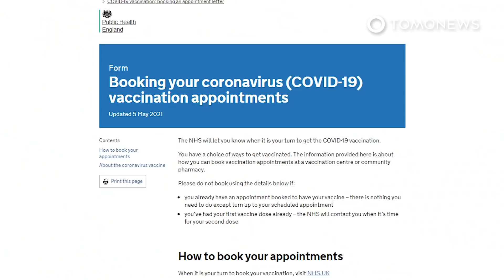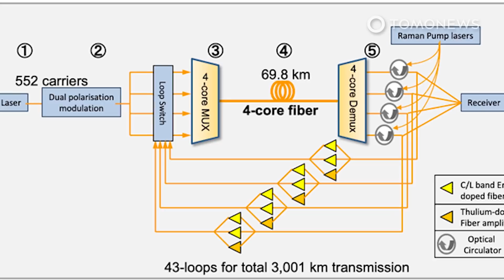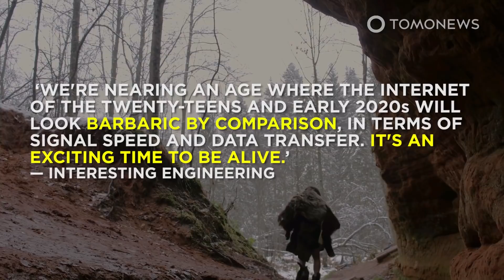Solar Storm Can Kill Global Internet: Study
IRVINE, CALIFORNIA — In 1859 a massive solar storm hit the Earth, turning the night sky into an eerily beautiful version of daytime. But the storm also caused significant damage to Earth’s primitive communication system of the time, the telegraph system.

If such a powerful magnetic wave were to hit the Earth today, our highly sensitive communication systems would crash and burn.

A new study now says the global internet would be the hardest to fix, and could be knocked out for months on end. Here are the details:

Wired Magazine reports that a new study shows that the internet could be knocked out for many months if a massive solar storm hits the planet again, like it did in 1859 and 1921.

Researchers looked at the infrastructure required to keep the world’s internet running, and found that undersea internet cables would be most at risk.

While the optical fibers inside these cables can’t be damaged by magnetized solar particles, their electronic repeaters can get permanently fried.

These electrical devices are placed between 50 and 150 kilometers apart, and they have the very important function of boosting the signal before it fades inside the cables.

The study found that, while regional internet grids could be fixed quickly, international internet connections could be knocked out for weeks because it would take a long time to replace hundreds of repeaters situated at the bottom of the ocean.

The study was done by assistant professor Sangeetha Abdu Jyothi from the University of California, who said the issue needs to be studied more deeply, as little is known about how solar storms would affect power systems under the ocean.

Abdu Jyothi added that undersea cables near the Earth’s poles would be affected more severely by solar storms, while cables near the equator would be less affected.